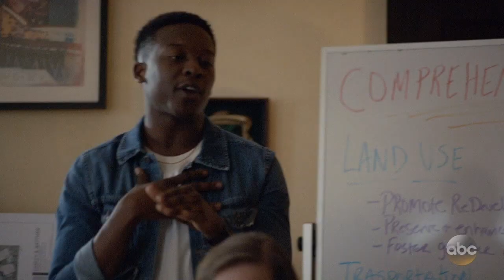The Mayor (ABC) First Look HD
A struggling hip-hop artist runs for mayor to promote his mix-tape and wins.

» Watch The Mayor Tuesdays at 9:30pm on ABC
» Starring: Lea Michele, Yvette Nicole Brown, Brandon Micheal Hall